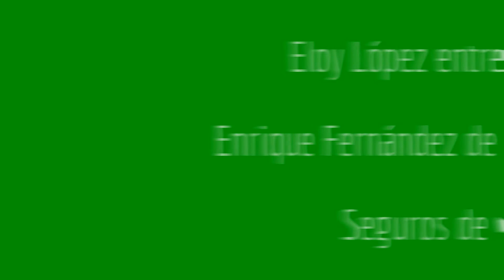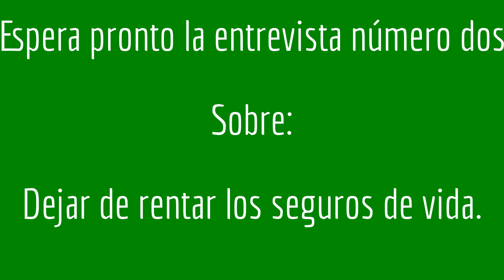Eloy López y Enrique Fernández hablan sobre seguros de vida.